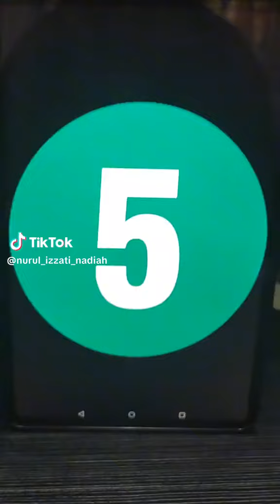24 Ogos 2024(3)